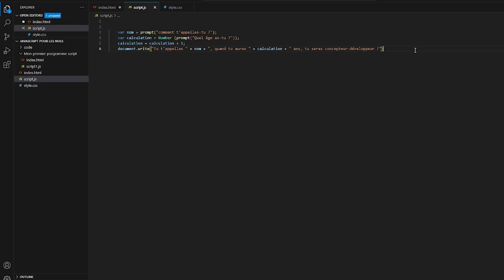Pourquoi je fais moins de vidéo ?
Concours pour gagner le jeu de ton choix sur Instant Gaming

ID Origin : Pouki8